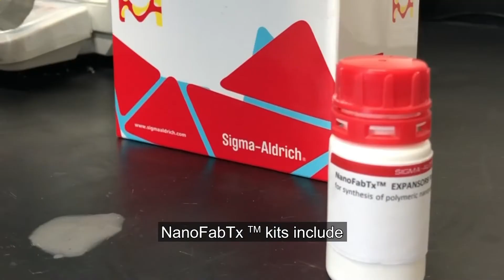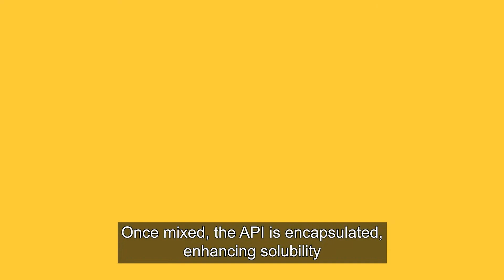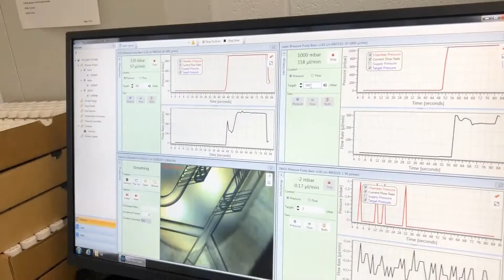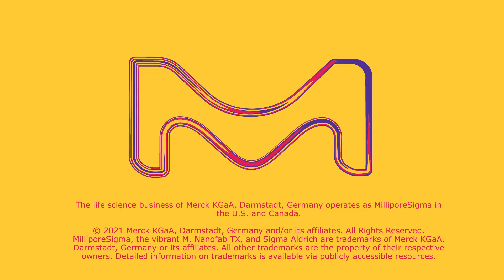Learn more about the Drug Delivery Platform - NanoFabTx™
NanofabTx™ reagent, microfluidic device, and nano polymer screening kits are optimized for rapid synthesis and control of nanoparticle drug delivery formulations with high cell viability. These easy-to-use toolkits enable encapsulation for a wide variety of therapeutic drug molecules in order to extend, sustain, or control drug release.